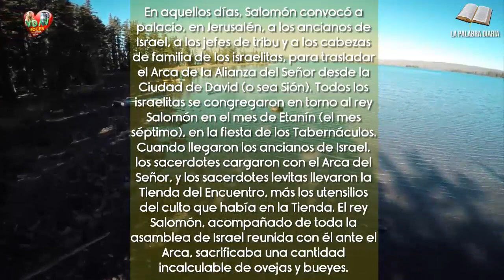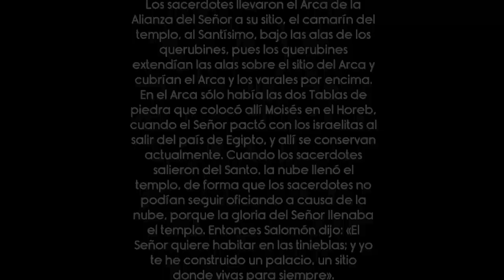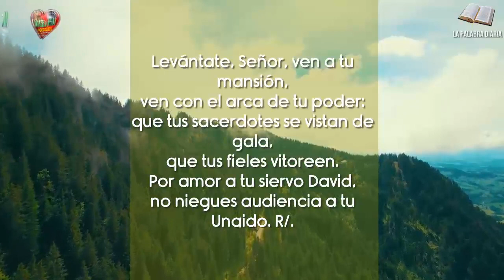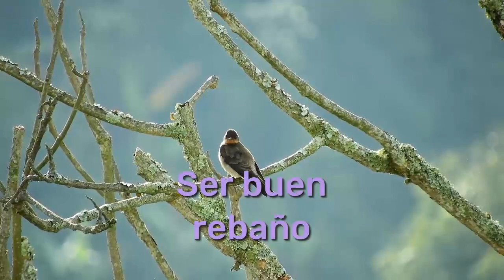Ser buen rebaño - Evangelio de hoy Lunes 5 de febrero de 2024 📃🙏🏻✝️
Le rogaban que les dejase tocar al menos el borde de su manto; y los que lo tocaban se ponían sanos